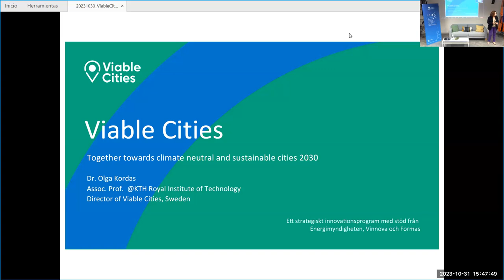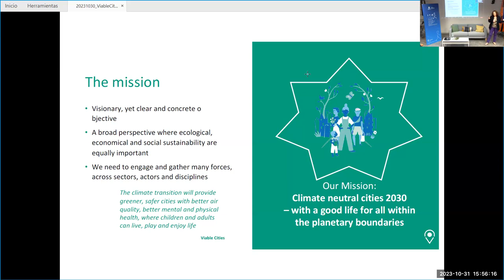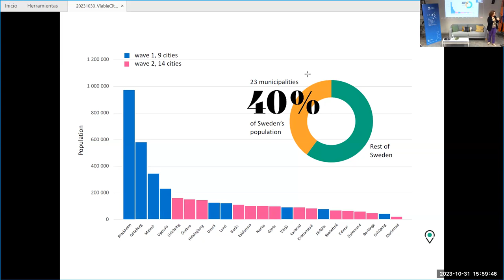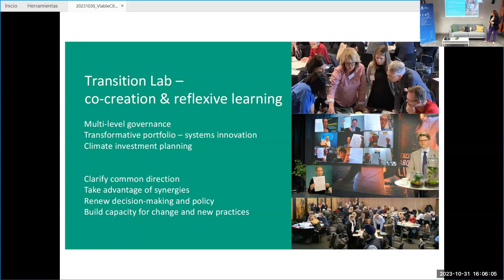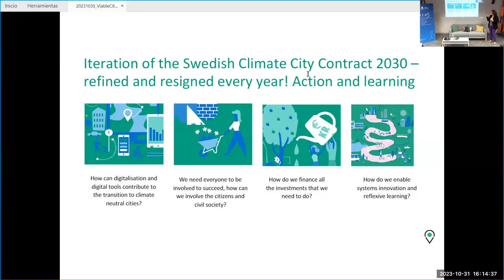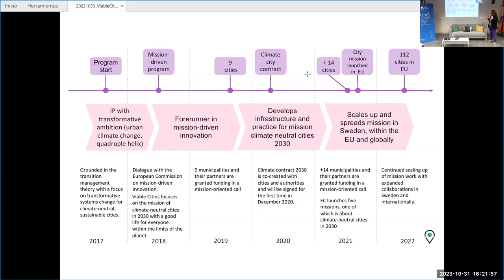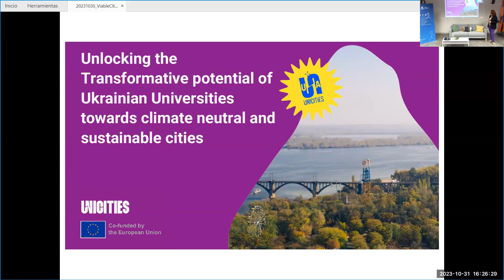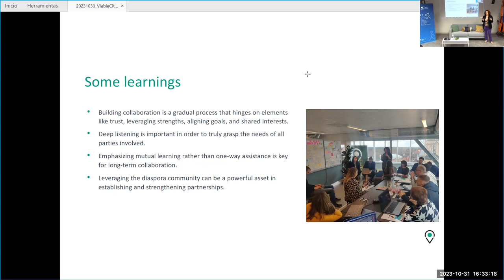Diálogo (im)probable. Colaboración para la transición climática urbana en Ucrania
En este diálogo (im)probable invitamos a tres mujeres clave en el proyecto Viable Cities, el hermano ucraniano de citiES2030; Olga Kordas, Directora de Viable Cities, Yuliia Bandura, directora del Centro de Desarrollo y Ejecución de Proyectos de la Asociación de Ciudades Ucranianas (AUC), y Veronika Khudolei, rectora de la International Scientific and Technical University de Izhevsk (ISTU).

Nos ofrecieron una conmovedora descripción de la difícil situación que atraviesa Ucrania y su planteamiento para mejorar todas las infraestructuras, con un enfoque tanto ecológico como inclusivo, en el proceso de reconstrucción del país.

También destacaron la importancia de poner el conocimiento adecuado en manos de la generación apropiada a través de las universidades, mediante las alianzas que establecen y que no exponen en su presentación.